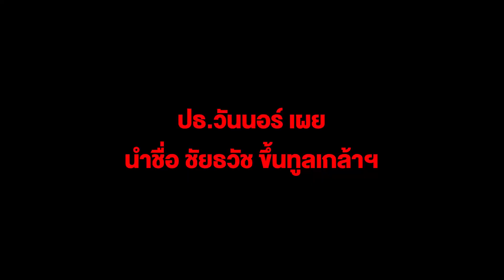ปธ.วันนอร์เผยนำชื่อ ชัยธวัช ขึ้นทูลเกล้าฯแต่งตั้งผู้นำฝ่ายค้านในสภาแล้วเตรียมรับสนองพระบรมราชโองการฯ